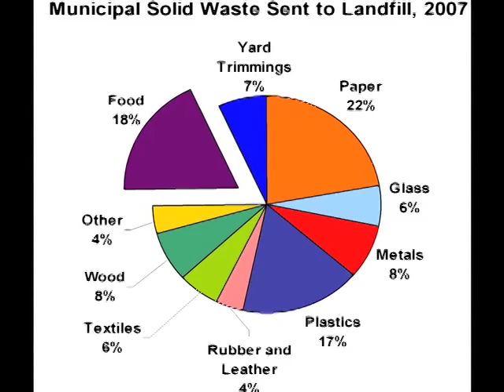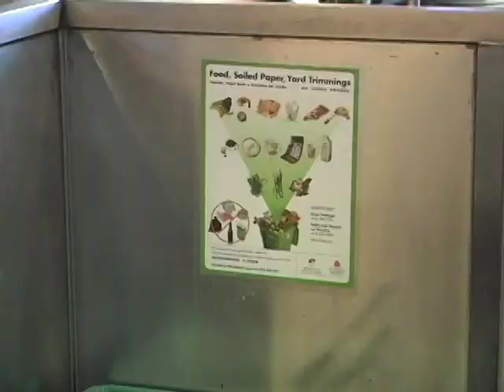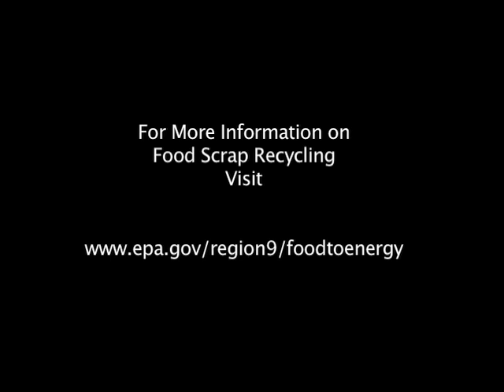Food Scraps to Green Energy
Food waste is the second largest portion of garbage going into landfills in the United States, accounting for over 30 million tons each year. Food Scraps are one of the most important materials to divert from landfills as they decompose to create methane, a potent greenhouse gas (GHG) that contributes to climate change.  In order to decrease food waste and mitigate global warming, East Bay Municipal Utility District (EBMUD) is pioneering an innovative method of taking food scraps from restaurants and commercial food processors and using them as a valuable commodity to produce green renewable energy through anaerobic digestion, with the remains going to compost.